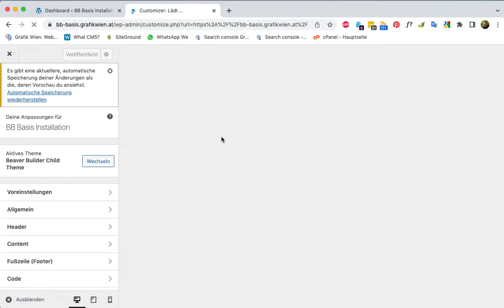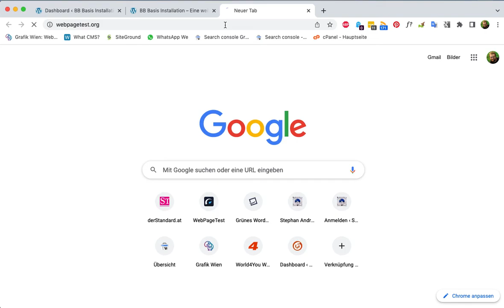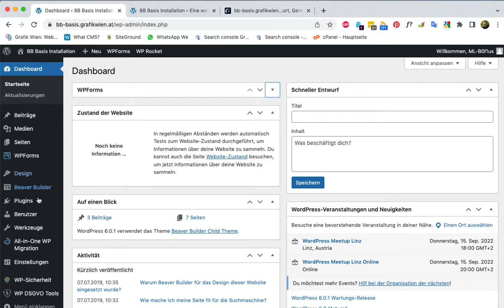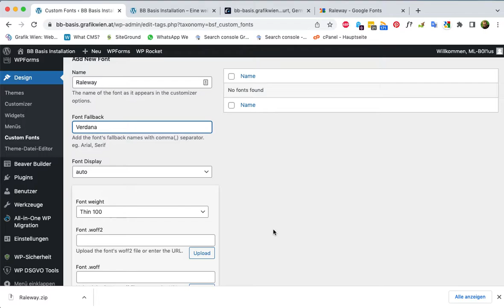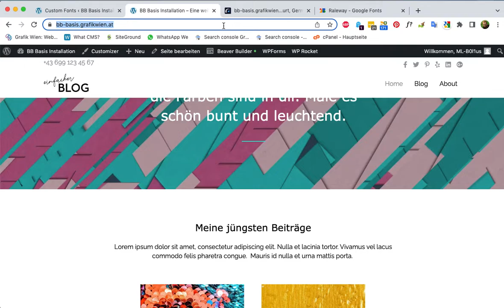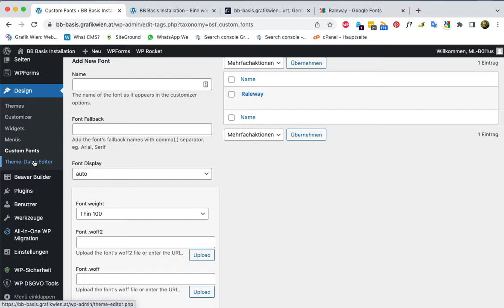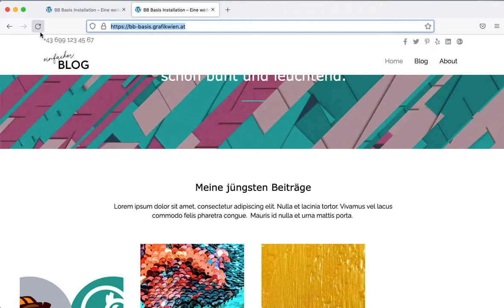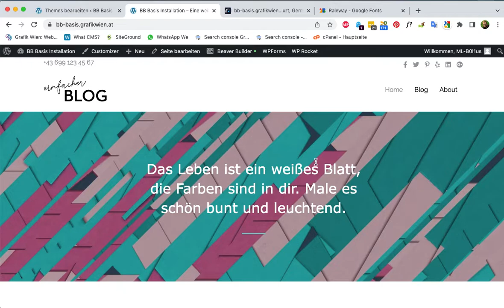Google fonts lokal einbinden bei Beaver Builder Websites